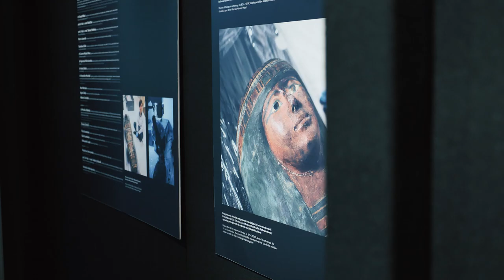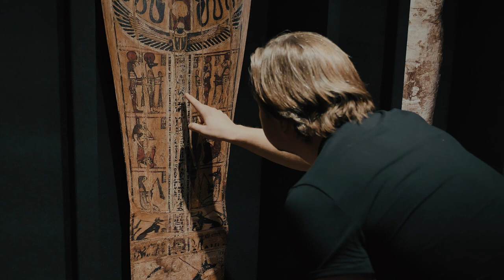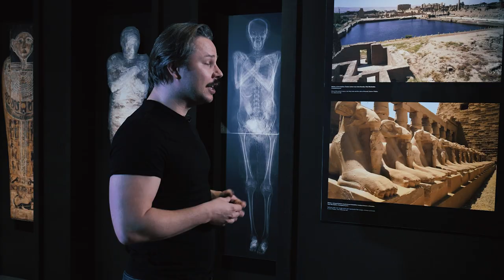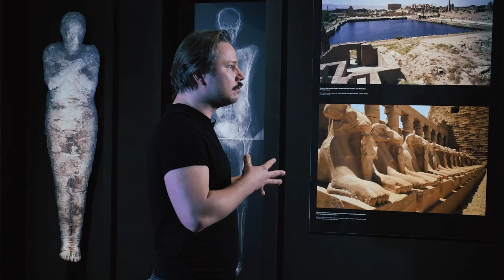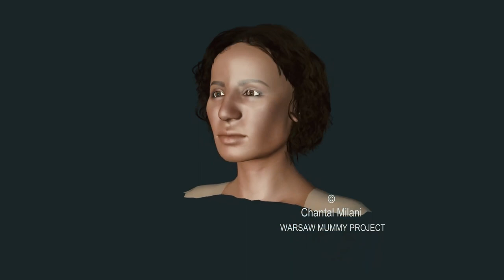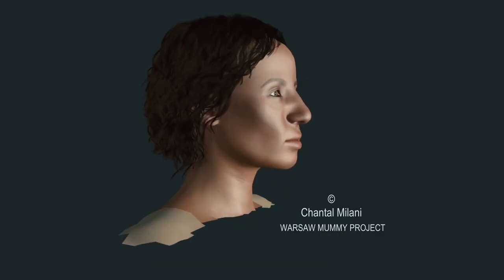Nowoczesne badania ujawniają tajemnice mumii. „Lepiej je prześwietlać, niż rozwijać”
Naukowcy z Warsaw Mummy Project badają mumie przechowywane w Muzeum Narodowym w Warszawie za pomocą nowoczesnych, nieinwazyjnych metod. Udowadniają, że w jednej z mumii, którą początkowo uważano za ciało kapłana, znajdują się pozostałości płodu. – Otworzyliśmy zupełnie nowe pole do badań – podkreśla dr Wojciech Ejsmond w rozmowie z „Wprost”.

Badania Warsaw Mummy Project zostały zrealizowane we współpracy z Muzeum Narodowym w Warszawie, zdjęcia i filmy Aleksander Leydo, wydruki 3D Stowarzyszenie Robisz.to, rekonstrukcje twarzy Chantal Milani i Hew Morrison. Ponadto, współkierownicy Warsaw Mummy Project, Marzena Ożarek-Szilke i Wojciech Ejsmond, pragną podziękować partnerom i sponsorom: Muzeum Uniwersytetu Warszawskiego, Affidea Polska, GREY Group Poland, Warszawskiemu Uniwersytetowi Medycznemu, Wydziałowi Fizyki Uniwersytetu Warszawskiego i Kancelarii Prawnej OKW.